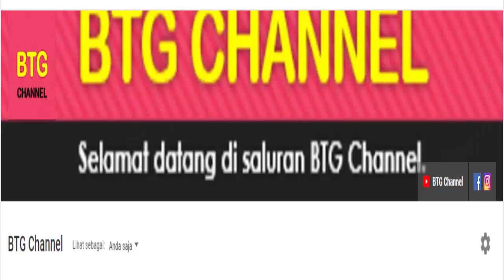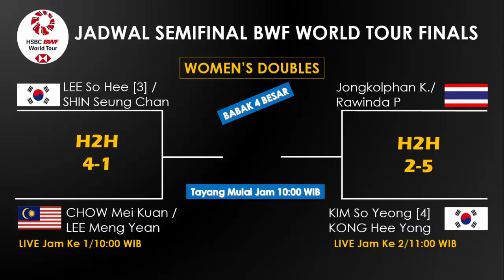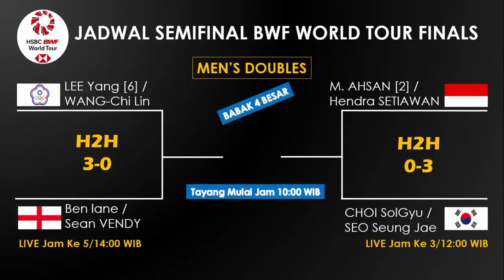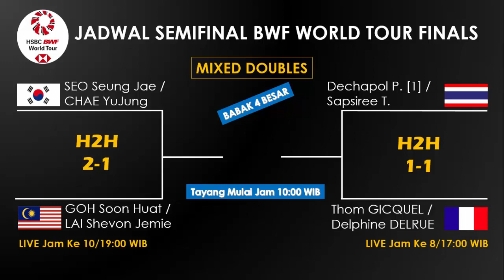Jadwal Semifinal BWF WORLD TOUR FINALS 2020 DAY 4, Daddies vs CHOI SolGyu/SEO Seung Jae | FULL DRAW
Berikut jadwal BWF World Tour Finals 2020 DAY 4 atau jadwal semifinal bwf world tour finals 2020 yang akan kembali berlangsung hari ini. BWF World Tour Finals berlangsung di Bangkok Thailand pada 27-31 Januari 2021.
Setelah merampungkan Thailand Open I 2021 dan Thailand Open II 2021, lima wakil Indonesia bakal kembali berjuang pada BWF World Tour Finals.
Seperti halnya dua turnamen awal tahun ini, BWF World Tour Finals juga digelar di Impact Arena, Bangkok, Thailand. Jadwal BWF World Tour Finals 2021 juga akan di siarkan secara LIVE OLEH TVRI dan Youtube Channel BWF WORLD TV.
Berikut jadwal semifinal bwf world tour finals day 4 yang di gelar hari ini. 30 Januari 2021 Di babak semifinal day 4. SERTA LINK LIVE STREAMING / SIARAN LANGSUNG BWF WORLD TOUR FINALS HARI INI.

LINK LIVE STREAMING BADMINTON HARI INI: 28 JANUARI 2020
CATATAN !! KHUSUS LIVE DI YOUTUBE BWF WORLD TV HARUS GUNAKAN VPN. Sebelum ke channel youtube aktifkan dahulu VPN nya Kemudian Klik Link di ATAS
Itulah jadwal semifinal bwf world tour finals 2020 day 4 hari ini serta link live streaming atau siaran langsung bwf world tour finals 2021.

TERIMA KASIH.

BADMINTON
BADMINTON 2021
Jadwal Badminton
Jadwal Badminton Hari ini
Hasil Badminton
Jadwal BWF WORLD TOUR 2021
FULL DRAW BWF WORLD TOUR FINALS
FULL DRAW BWF WORLD TOUR FINALS 2021
DRAWING BWF WORLD TOUR FINALS